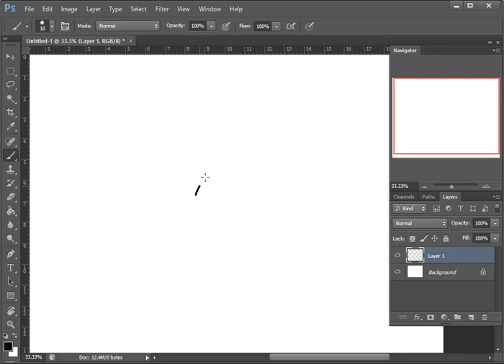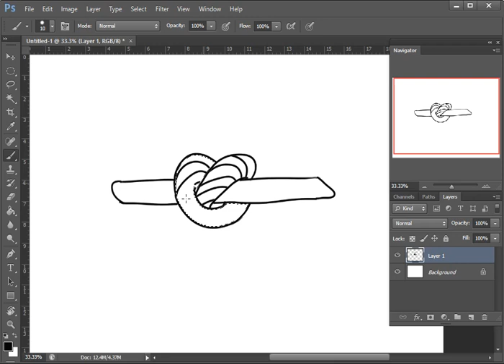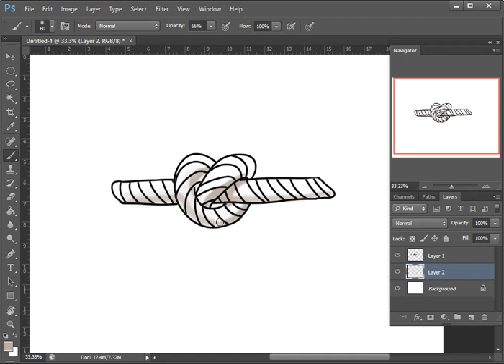How to draw Rope using app on a Computer / Laptop.